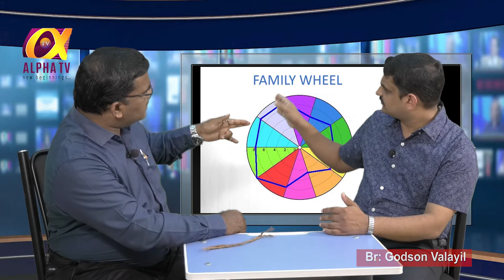Counselling Corner- Episode 3 Binu Samuel& Godson Valayil